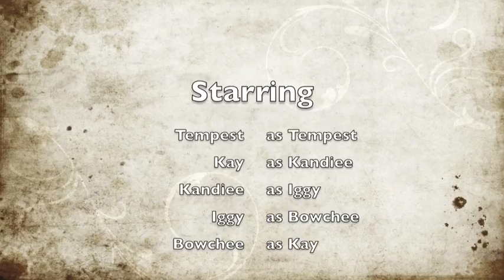Van der Strop Season 3 Preview